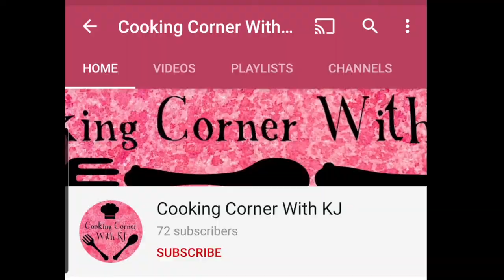Super Simple Pasta Salad Recipe